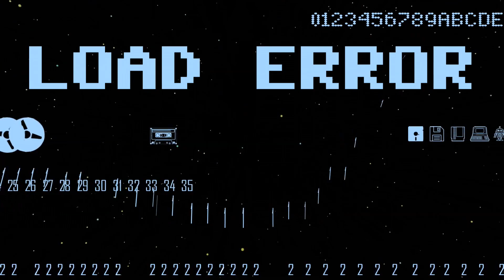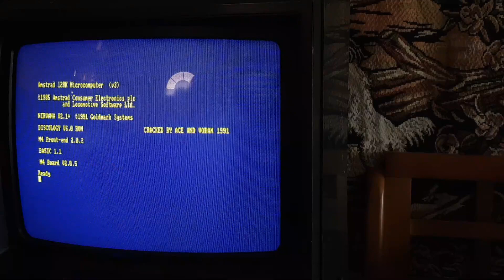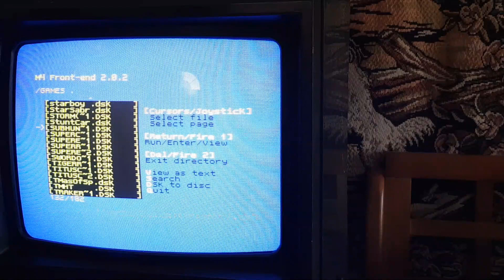Amstrad CPC - Matahari Longplay&μπλα μπλα